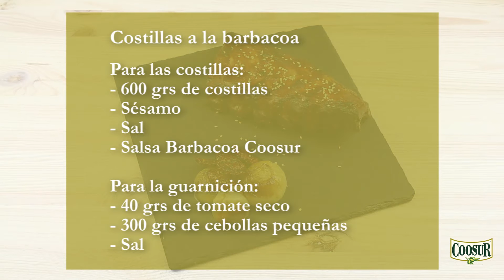Costillas al horno | Salsa Barbacoa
Ahora que se acerca el veranito y con él las cenas al aire libre, nada mejor que tener una receta de costillas al horno para triunfar entre tus amigos.

¿Te gusta esta receta? No te pierdas ninguna de nuestras recetas y novedades haciendo clic aquí:

⏲ TIEMPO DE ELABORACIÓN: 80 MINUTOS
🍴 3 Raciones

📑 Ingredientes para tres personas (1h 20 minutos):

- 600 grs de costillas
- Sésamo
- Sal
- Salsa Barbacoa Coosur

📑 Para la guarnición:

- 40 grs de tomate seco
- 300 grs de cebollas pequeñas
- Aceite de Oliva Virgen Extra Cornicabra
Paso a paso:
1. Aderezamos las costillas con sal por ambos lados
2. Las pintamos con la salsa barbacoa con ayuda de una brocha o cuchara.
3. Precalentamos el horno a 180ºC y las horneamos durante 40 minutos.
4. Las volvemos a embadurnar por el otro lado y horneamos otros 40 minutos
5. Gratinamos los últimos minutos para que quede crujiente.
6. Para la guarnición pelamos las cebollitas y las pochamos con AOVE Cornicabra.
7. Añadimos sal al gusto y removemos a fuego medio durante 15 minutos.
8. En el último minuto añadimos los tomates secos.
9. Servimos las costillas con la guarnición y decoramos con sésamo.

Espero que disfrutéis, y recordad, comer con las costillas con las manos está permitido con este plato.